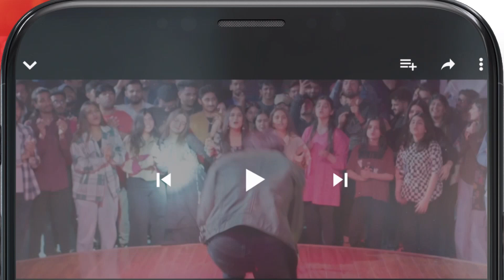Khuda Se Bara Tou Koi Bhi Nahi Magar...!! kinzahashmi zahidahmed - Mere Ban Jao - HUM TV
CAST :

Azfar Rehman
Kinza Hashmi
Zahid Ahmed
Rabia Naureen
Ayesha Gul
Fazila Qazi
Qaiser Nizamani
Hira Tareen
Noman Habib